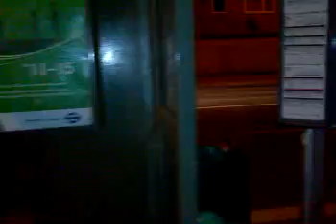Justin Is High #2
Justin Scanella is still High!!!